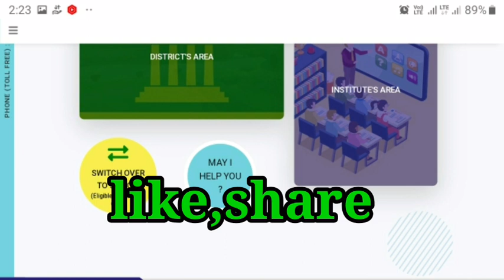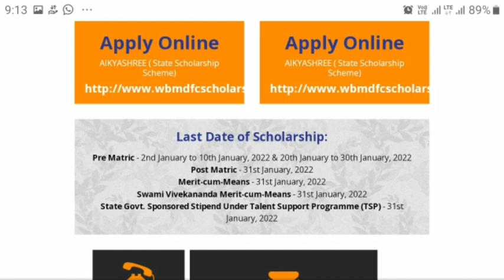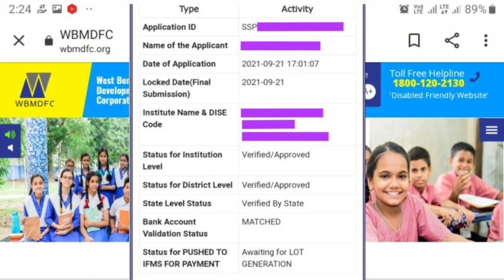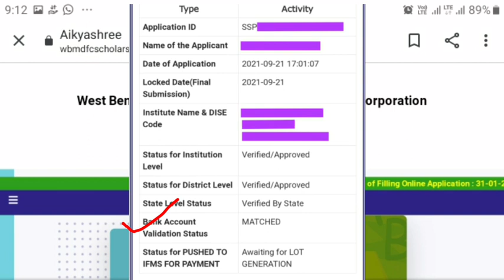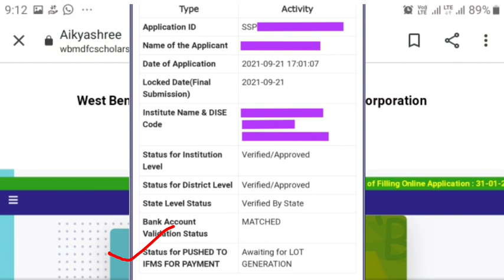Aikyashree Scholarship all Status Meaning 2021-22।Svmcm Minority Status check।Aikyashree paymentnews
Aikyashree Scholarship all Status Meaning 2021-22.Svmcm Minority Status check.Aikyashree Status অর্থ।Aikyashree Scholarship payment update।

Please Subsubscribe 🙏❤🙏